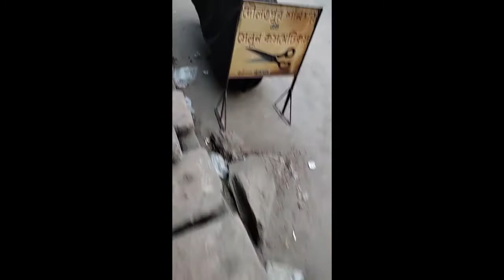Travel-1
Khulna Travels Ltd · 1 person checked in here ·